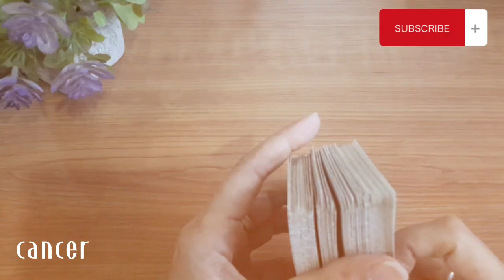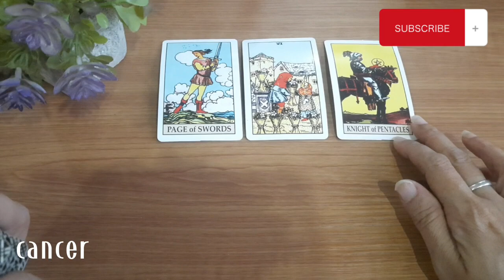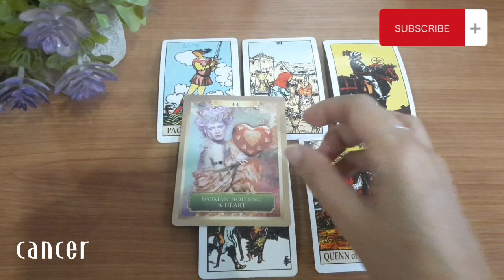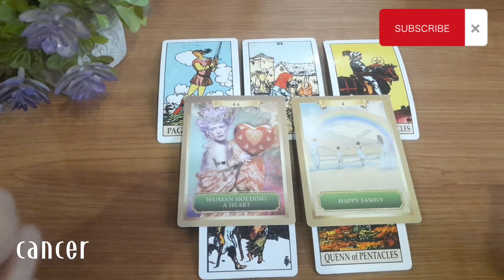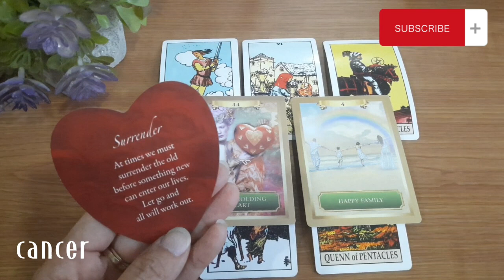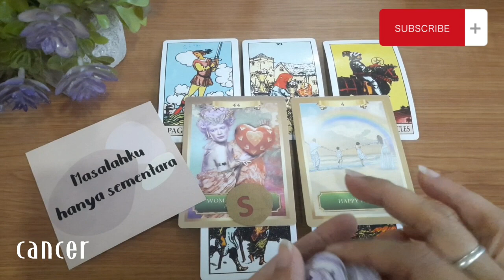CANCER PREDIKSI 2023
Terima kasih...luv...luv...